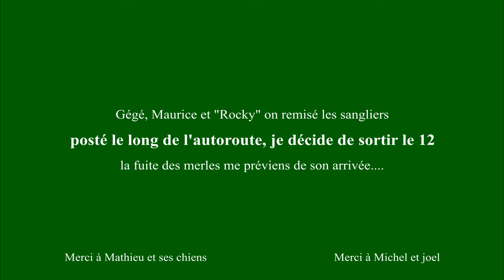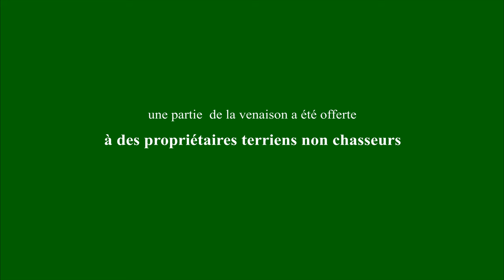Sanglier de 48kg à Pont de l’Isère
les sangliers sont le long de l'autoroute et pour plus de sécurité je décide de prendre mon "Baïkal" en calibre 12.